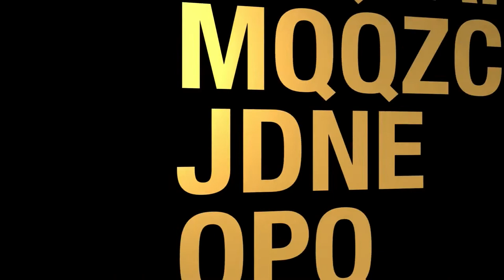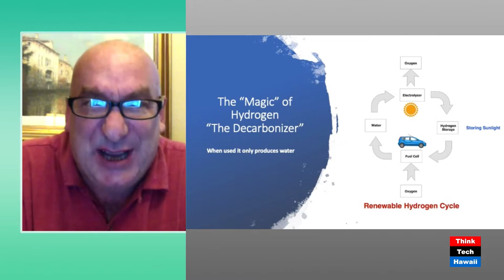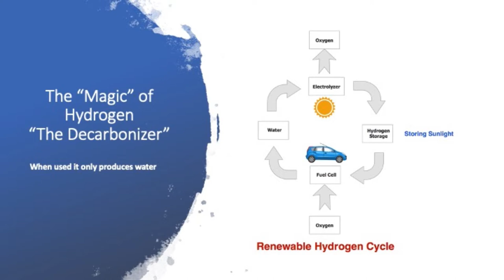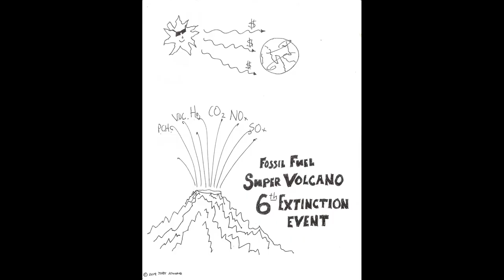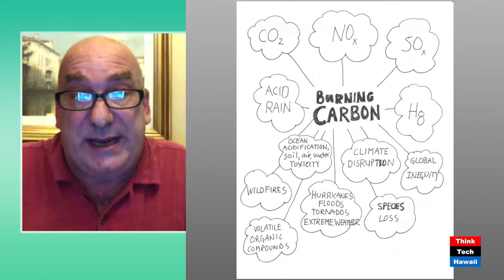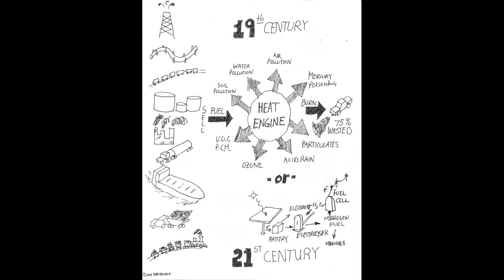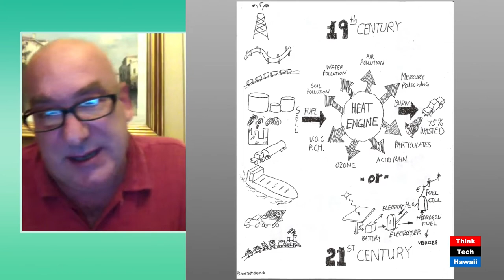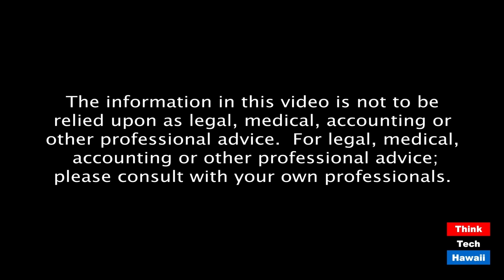Hydrogen - 'The Decarbonizer' Part 3 (Hawaii: State Of Clean Energy)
Hydrogen - THE Climate Change Solution.  The host for this episode is Mitch Ewan.  The guest for this episode is Toby Kinkaid.

Discuss how hydrogen will decarbonize our energy system.